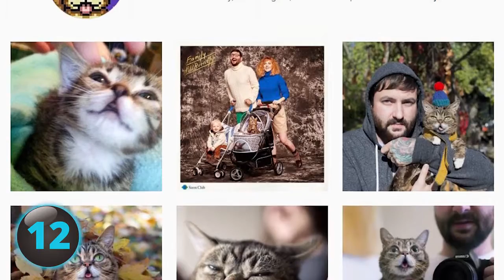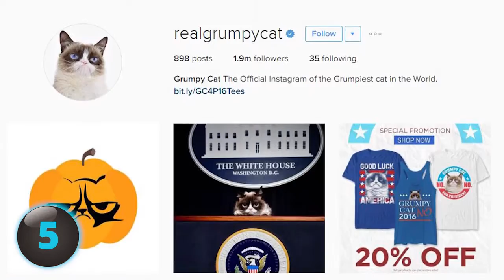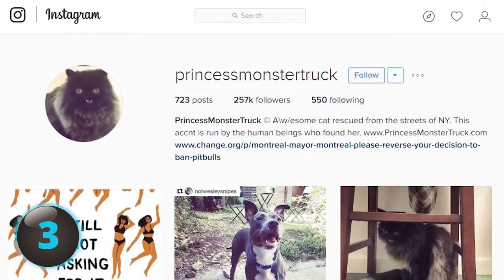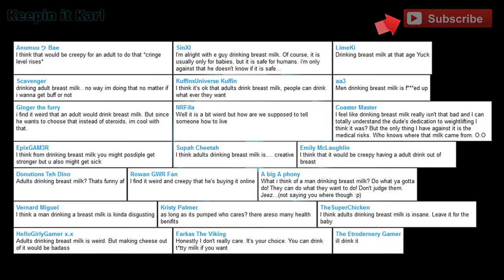21 Cats You Won’t Believe Actually Exist! (#2)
21 Cats You Won’t Believe Actually Exist! (#2).